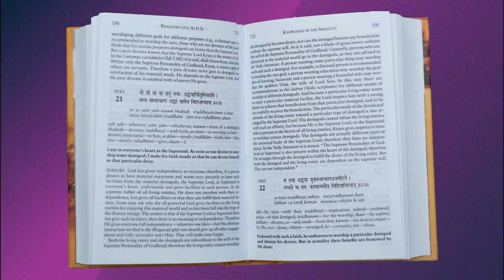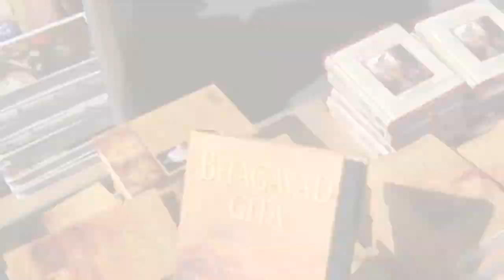Bhagavad Gita - GPS of Life!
Sweet voice and deep words will give you all the reasons to read and share the Gita!

Sung By: Govinda